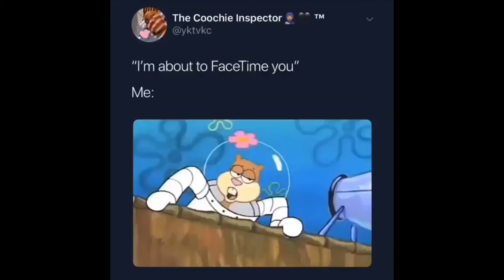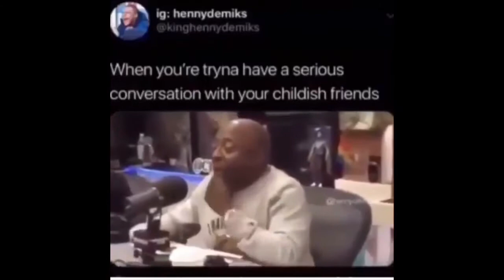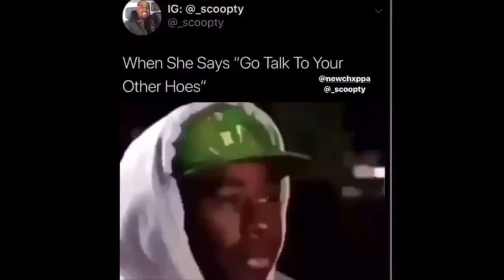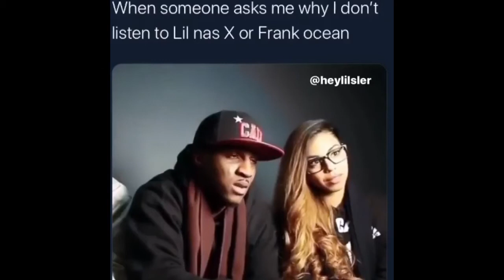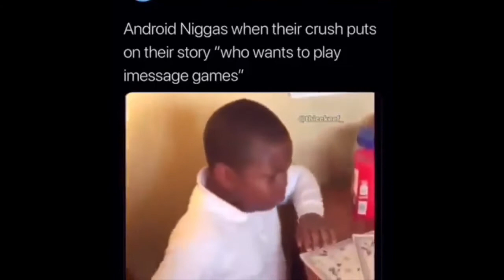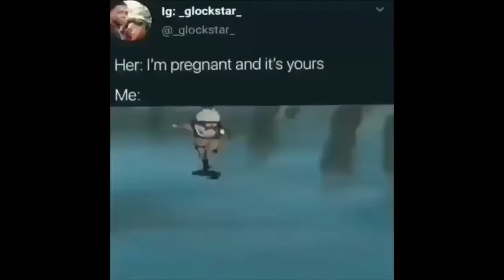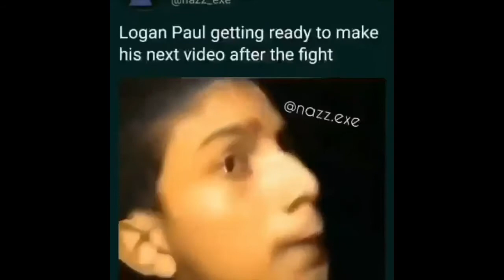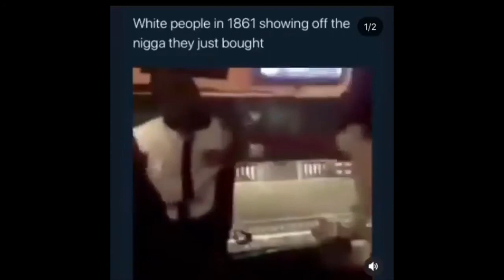Random memes on my phone to look at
Well ya